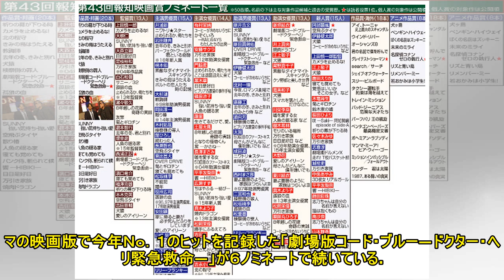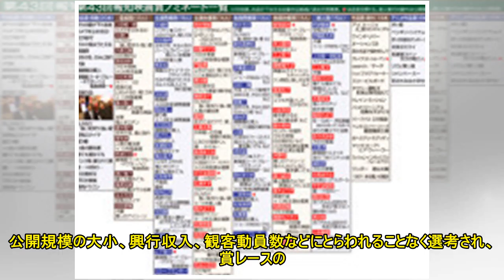報知映画賞は今年も激戦…「万引き家族」「犬猿」最多８ノミネート